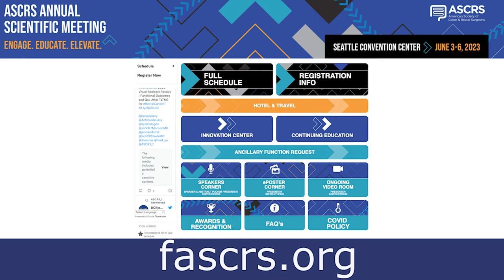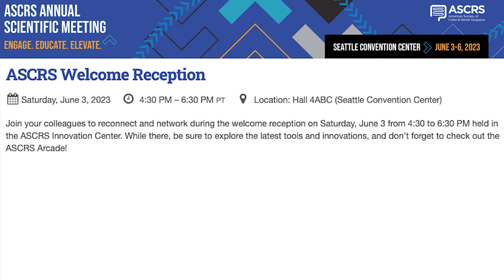ASCRS Society Chat with Dr. Conor Delaney - March 2023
In this episode, Dr. Delaney continues to get your ready for the 2023 ASCRS Annual Scientific Meeting with an update on exciting programs and a surprise announcement for the Welcome Reception.

Also, learn more about the work of the Professional Outreach Committee with Dr. Jenny Speranza during the ASCRS Committee Update segment.

Society Chat is a brief ASCRS update series delivered directly to you from President Conor Delaney.